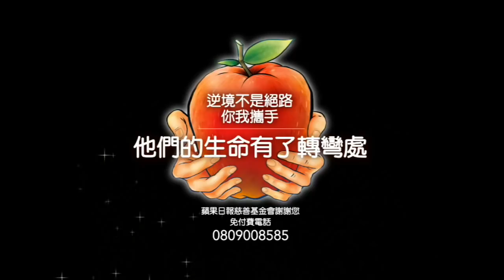民宿廚師罹癌 放不下老父母與高二子 暖流 | 台灣新聞 Taiwan 蘋果新聞網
原本50歲單親爸林浚銘經歷早年失婚、生意失敗負債，這些年他做過機車修理、房仲、開小麵館和民宿管家，掙錢養育讀高二獨子，支應兩老房租家用，本盼過幾年養大兒子能歇口氣，沒料到他突患頰膜癌四期，如今愁健康不保、家計怎辦。

在病房探望剛做頰膜癌術後的林浚銘，他下顎有手術縫痕，因氣切難言語，他以筆寫字及點搖頭與記者溝通表達，陪顧的17歲、讀高二獨子小陽協助說明如今家裡情況。

小陽回述，雙親生有他和現年22歲的姊姊小融，爸媽在他2歲時，感情失和離異，小時姊弟由爺奶照顧，後來姊姊大些、去跟母親生活，「我和爸爸、爺奶住，10多年前爸爸開過便利商店，但生意虧損收掉，賣掉房子還債後還欠很多錢，後來他做過好幾個工作，家裡只能勉強過日子。」

小陽又說，爸對料理有興趣，喜歡煮米麵餐點，近3年爸在他好友開的小民宿幫忙煮餐點給客人吃，每月掙3萬元支應一家4口房租家用，「我夜間輔導下課回家晚，他會煮宵夜給我吃；這陣子他住院躺病床，他就動腦筋在想菜單，想說等病好，以後還要再煮菜做事。」

小陽又說，爸有多年煙酒檳榔習慣，4年前曾因酒駕入獄，出來後戒掉酒和檳榔，但爸去年中就常覺牙痛，他認為只是一般牙痛，但積欠10多萬健保費、不敢就醫，就靠吃止痛藥止痛，拖忍到今年2月痛苦到已經張不開口，他才掛急診看醫師，「醫師說他癌細胞已轉移到下顎骨頭，是第四期，要做手術和化放療，至少抗癌休養半年，本來他以為開個刀就好，沒想到病這麼重，他很怕家裡生活和醫病花費沒錢怎麼辦。」

林浚銘對自己罹癌生病、讓家人擔心，他表示懊惱，寫：「這次得了口腔癌第四期，心裡的壓力會覺得經濟上一下沒有了，也擔心家裡還有兩位老人家及小孩還在讀書中，也都不知所措。」他又寫：「怕往後的日子裡，不知如何渡過，因為身體失去了健康，才知健康的重要性，才知是對自己的責任。」

記者初訪時，林家當時不僅是林浚銘住院，連他80歲老父阿源伯也因心臟問題，同期間住院裝支架。記者與小陽至另家醫院探訪阿源伯，住院中的阿源伯雖然自身健康不好，更牽掛長子林浚銘，他問孫子小陽說「爸爸情況還好？」小陽告知父親狀況還好，要爺爺先好好養病。

阿源伯嘆，浚銘還在扛家年紀，如今病倒，「不知要花多少錢醫病，我和老伴老了、身體又不好，再來的生活，我想到就煩惱。」阿源伯在記者訪後兩天，已先出院返家休養。

之後記者到林浚銘家租屋處探訪。72歲林浚銘母親阿敏婆說，浚銘脾氣個性固執些，對兩老孝順，病前很勤快做事，「他就是工作運常常不順，做生意沒做成、負債累累，做工領人薪水、有時遇到人家收掉不做。」她又說，這回浚銘生重病，怕兩老擔心，明明去住院開刀，卻瞞說要到外地工作一段時間不回家，「他想等醫好病回家再講就好，結果他剛住院，醫院護理師打電話來家裡通知事情，我接到電話聽到林浚銘住院，一聽嚇到了，問孫子小陽怎麼回事，他才回，爸爸怕我們老人家擔心、不敢講。」

目前林浚銘一家每月領國保老人年金共約8千元，不敷爺孫4口房租生活醫病及林浚銘管灌營養開銷，當地公所後續協辦急難救助，醫院社工介入關懷、補助部分醫費，癌症個管師經評估林浚銘抗癌時日漫長，再轉介蘋果慈善基金會。蘋果基金會訪視後，已從「不指定」捐款提撥急難金暫紓困。

林浚銘共有3手足，浚銘的小弟阿德說，與妻租屋擺雞排攤養一國中子，「哥個性很顧家人，但經濟方面一直不好。我一直有幫照顧爸媽家裡生活，出嫁的大姊最近幫爸心臟支架醫費10萬，只是大哥病倒，他需要長期抗癌，我能力上已經吃不消。」

林浚銘的前妻表示，多年來很少互動，僅偶與前夫為孩子事聯絡；林浚銘的22歲女兒小融說，最近待業中，得知父親生病，因爺奶年邁、弟白天得上課，又請不起看護，最近與弟輪流在醫院陪顧癌父。

林浚銘的20多年老友阿政說，浚銘的個性善良、對朋友很相挺講義氣，「他經濟不好過，我開間小民宿、近3年找他幫忙做事給點工錢。前陣子我發現他嘴滲血有狀況，但他說沒錢不敢看病，我跟他說，趕快去醫，有健康身體、活著才有機會打拼。醫費我能幫的會幫點忙，希望他快點好，等病好，希望他能再來做事。」

如欲捐款煩請事先聯絡蘋果基金會，確認是否結案。蘋果基金會官網